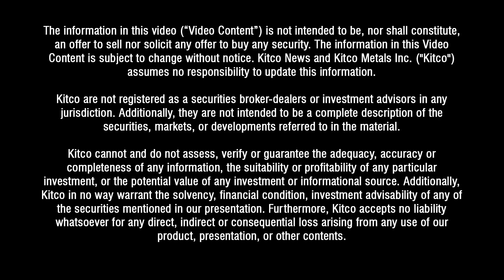Why recyclers are ramping up now when mass electric-vehicle adoption is still years away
Winning in the resource space requires settling on a thesis, getting in early and riding out the cycles, said Neometals Managing Director and CEO Christopher Reed.

On Thursday Reed spoke to Kitco from Perth.

Neometals (ASX:NMT) has a suite of technologies in the critical metal space with a focus on sustainable battery recycling. This spring the company was selected to help Mercedes Benz with its recycling. Before serving manufacturers and automakers, Reed and his team were focused on upstream supply.

"We've got a long history in lithium when in 2009 we developed the Mount Marion lithium project into one into the world's second-largest source of feedstock," said Reed. "With any commodity, you try to pick the long-term thematic. Try and get the better assets and get there early because sometimes you have to hold them through a cycle, and you know it took us two cycles to get Mount Marion developed."

According to Mount Marion owners, Gangeng Lithium, the mine is the world's second-largest high-quality spodumene producer. The project was put into production in February 2017 with an annual output of about 450-480 thousand tons of lithium concentrate.

Battery metal recycling has seen lots of well-funded entrants. Li-Cycle received a $100 million investment from Koch Industries in the spring. The company is now building recycling plants throughout North America. Redwood Materials raised $700 million a year ago. The company is helmed by JB Straubel, a Tesla co-founder. Redwood's Battery Materials Campus 1 will produce 100 GWh of anode copper foil and cathode active material annually by 2025.

While the outlook for electric vehicle penetration is bullish, EVs are still a small fraction of the world's current total of cars and trucks. Penetration of EVs is expected to hit 30% by the end of the decade. The cars need to be driven and depreciate before being recycled. The average age of a vehicle is over a decade.

Reed said demand is needed now just for production scrap. The high chemistry precision needed from the batteries results in waste that need to be re-processed, and recycling commitments by automakers require the material to be processed cleanly.

0:27 - What does Neometals do?
0:55 - Talk about the significance of the Mercedes Benz deal.
3:25 - Why did you move from upstream to downstream?
1:28 - How do you win a deal like that? What were some of the bottom line metrics?
4:40 - There's been tremendous investment in EV recycling. Li Cycle announced a $100 million investment this spring from Koch. Redwood Materials rasied $700 million a year ago. Why the big investments? Given the life cycle of cars and we are just at the start of EV transition, there isn't going to be any big need until years out.
8:30 - What is Neometals niche?
11:05 - Why is vanadium in the mix for EVs?
12:40 - Stepping back, there is a lot going on in the EV space. Substitution in batteries. Reducing emissions. Ramping up production. Big investments by the automakers. Direct lithium extraction technology. What are you keeping an eye?
15:05 - What are the milestones over the next 12 months?